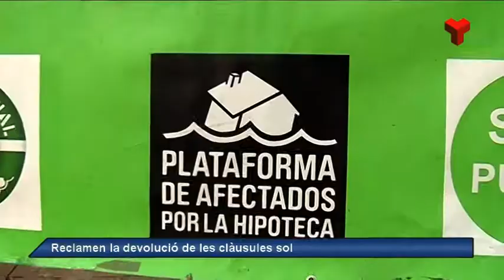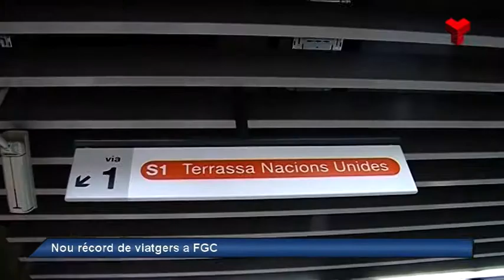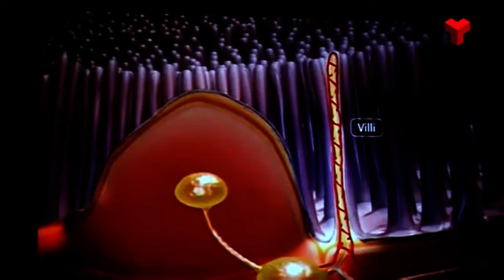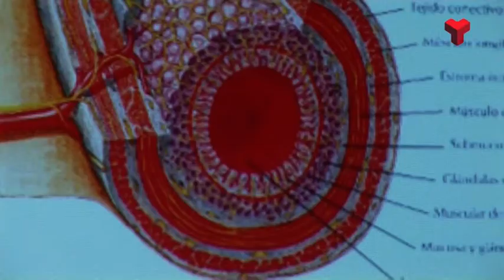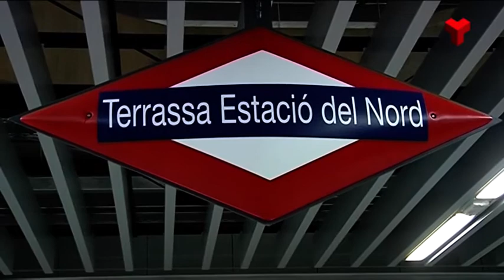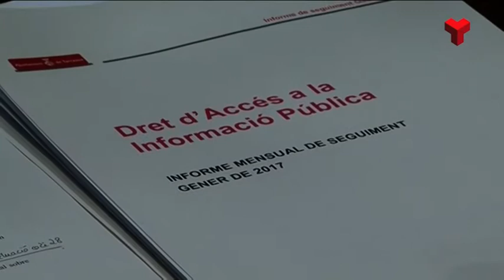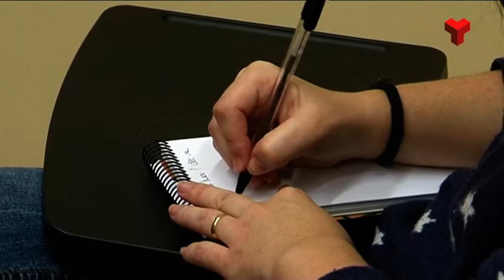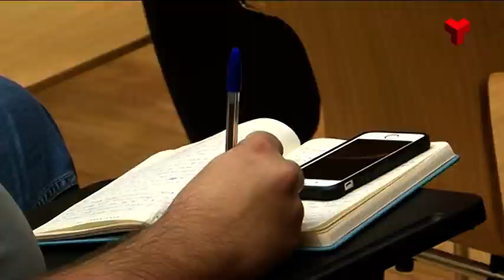Al dia Vallès Occidental divendres 10-02-2017 de Canal Terrassa